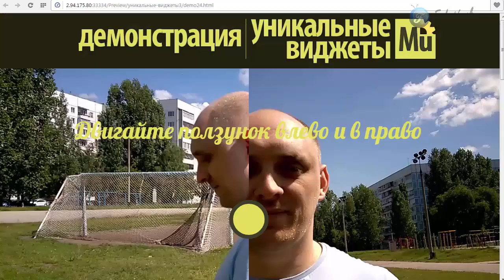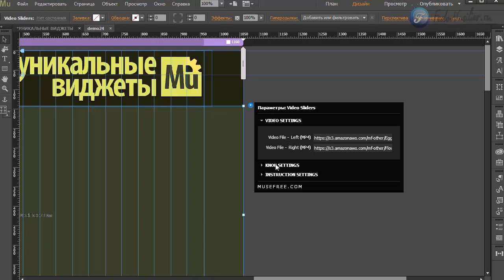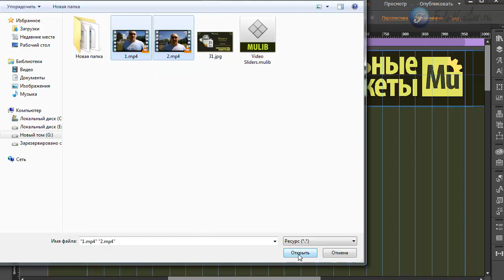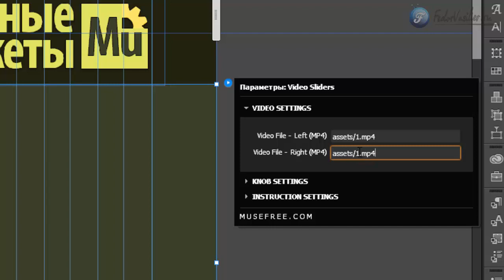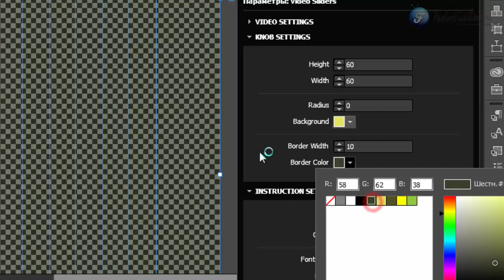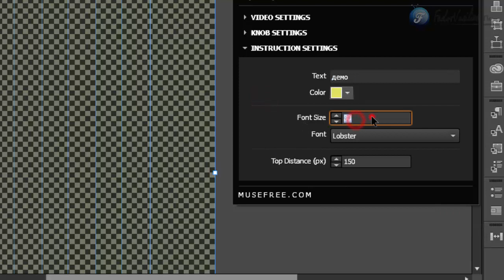Виджет - эффекты для видео [Adobe Muse]. Часть 1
В этом видео я покажу очень мощный инструмент, с помощью которого вы сможете отобразить два видео ролика, до, и после. При перемещении ползунка влево или в право, начинает проигрывать видео файл, в зависимости в какую сторону больше сдвинут ползунок.